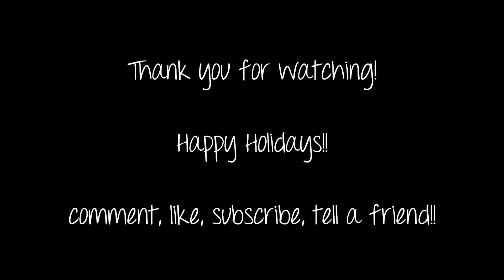VLOGIDAYS 2013: MERRY CHRISTMAS! vlog #225